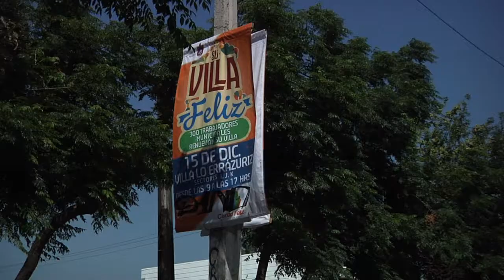LO ERRÁZURIZ; UNA VILLA FELIZ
Más de 300 funcionarios municipales dieron vida al tercero de los operativos “Villa Feliz”, esta vez desarrollado en  el sector de Lo Errázuriz.
La intervención contó con trabajos de podas de árboles, limpieza de plazas, nivelación y repavimentación de veredas, pintura de pasos de cebra y juegos infantiles, barrido de calzadas y lavado de calles, entre otras actividades.